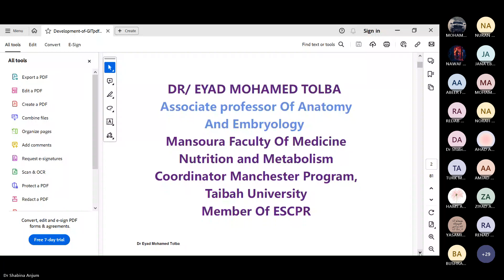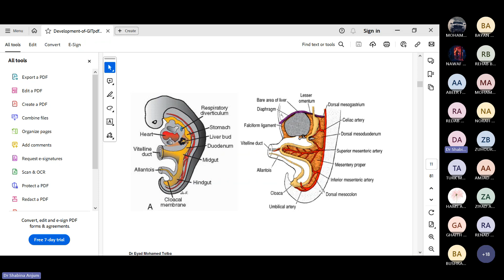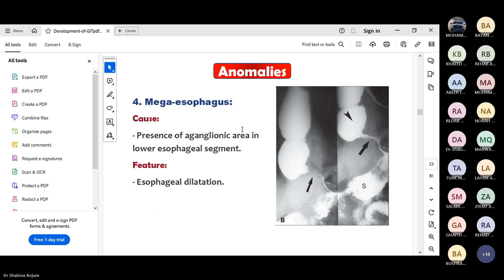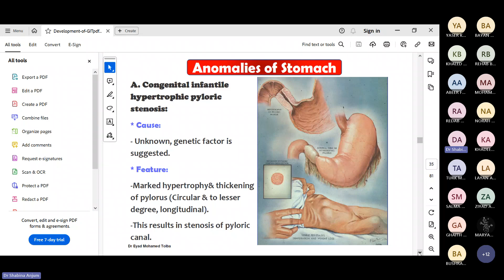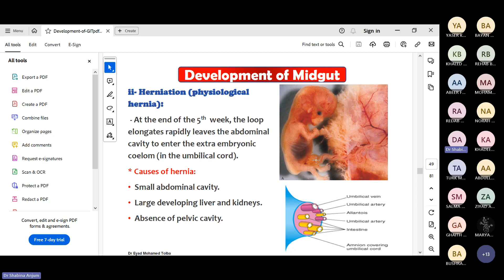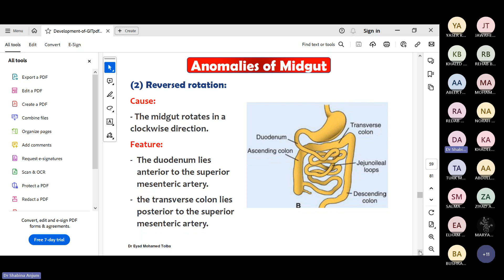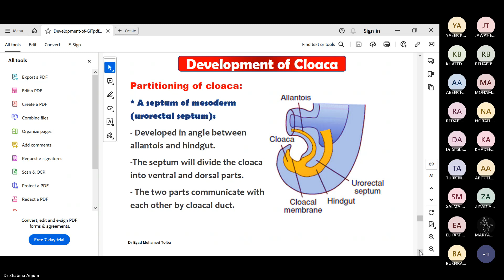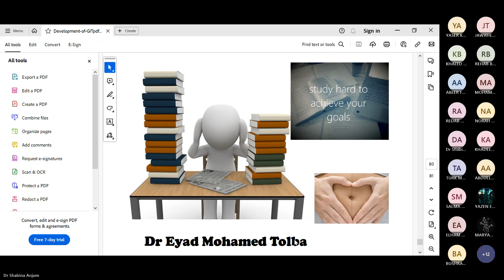Lect. 1 Development of GIT by Dr. Shabina Anjum